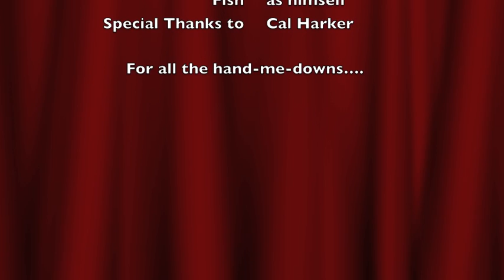Be Independent by Kyle Nelson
Over the years, many of the best writers in my creative writing class have been Hipsters. So I thought maybe...

instead of teaching kids how to write...

I'll just teach them how to be hipsters.

And then, maybe the good writing will come?